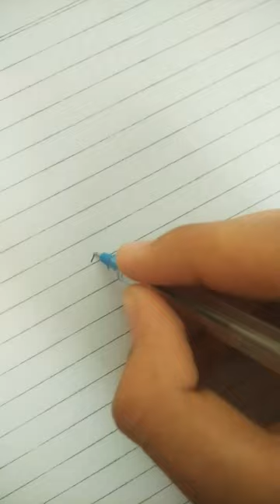Shree Krishan Govind Hare Morari 😍😍krishna